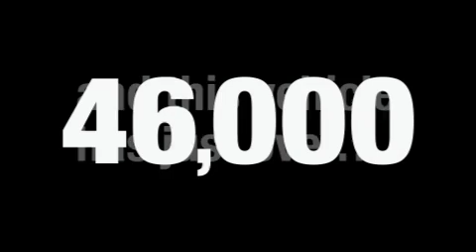Used 2007 Volkswagen New Beetle Houston TX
We are proud to present this 2007 Volkswagen New Beetle.

 Year: 2007
 Make: Volkswagen
 Model: New Beetle
 Engine: 2.5L I-5cyl
 Trans.: 6-Speed Automatic
 Exterior: Blue
 Miles: 46,347
 Interior: Gray